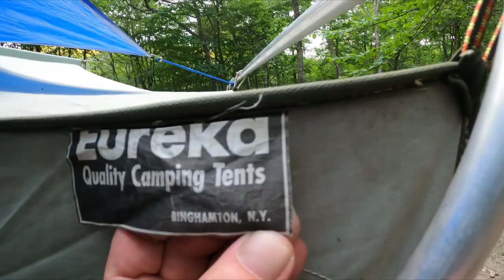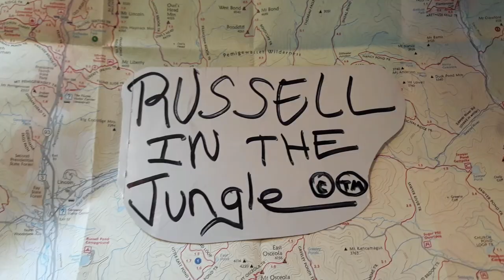RITJ - Lafayette Place Tent Is Up 2022! 3rd Annual Tour Day 1 - 06192022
RITJ - Welcome back for the 3rd Annual Father's Day White Mountain Tour 2022! We set camp at Lafayette Place Campground #77 in this one and head out for Mt. Eisenhower with guests the next day! Followed by Franconia Falls, Pizza and a Meatball Sub at Enzo's to wrap up the tour! RITJ!